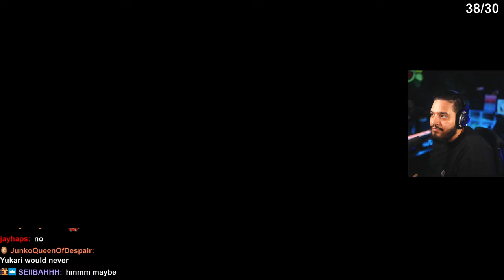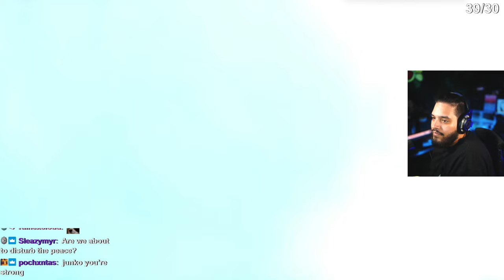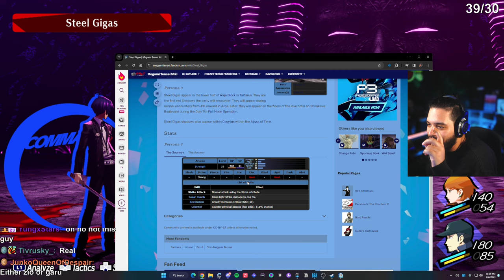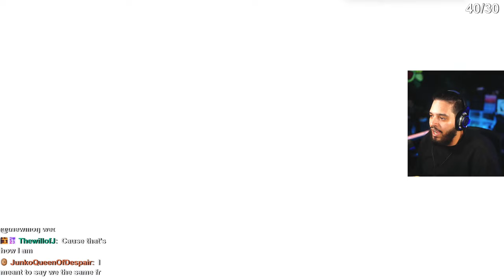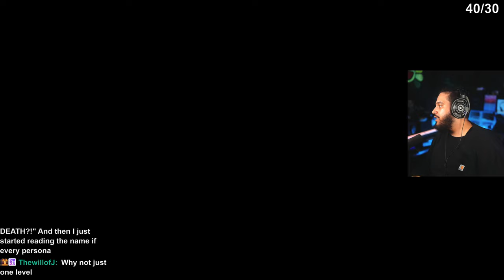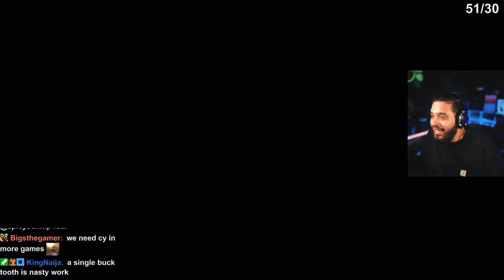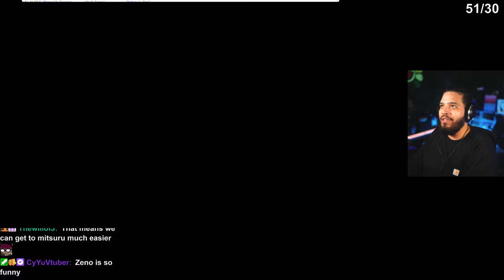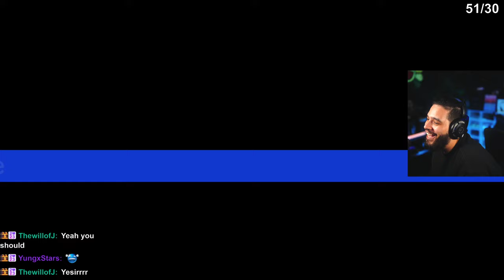The Persona 3 Reload Boss Fights are INTENSE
In this part of the Persona 3 Reload Playthrougha, we take on our first boss on the first full moon. The Persona 3 Reload boss fights are intense, that's for sure.

--- Other Persona Videos I've Made ---